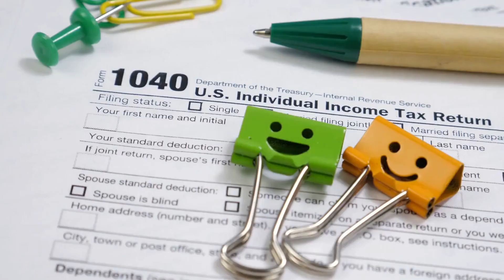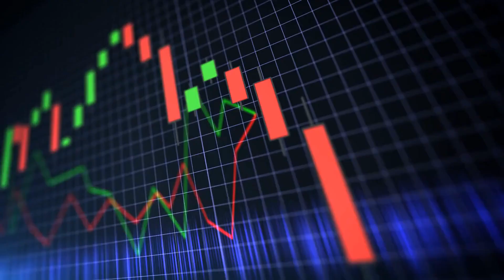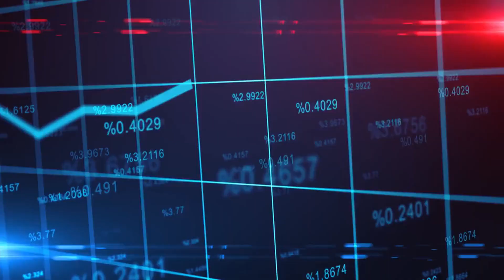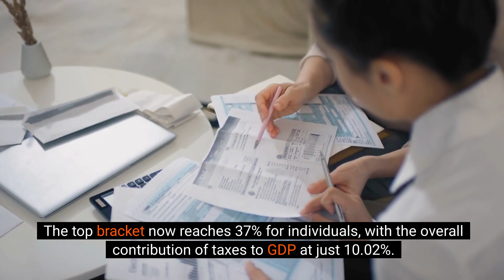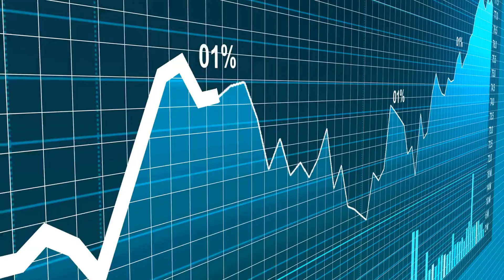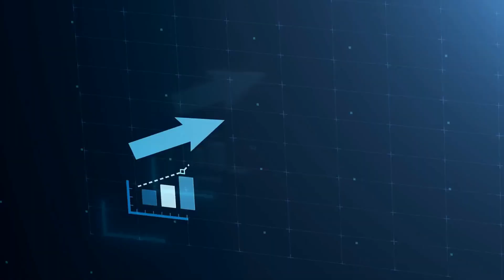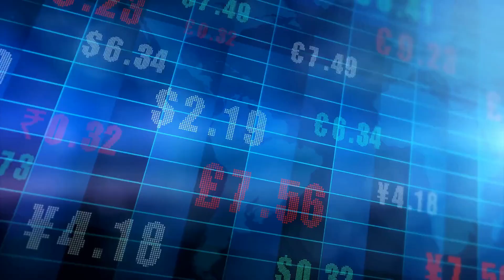𝙏𝙤𝙥 10 𝙏𝙖𝙭 𝙁𝙧𝙞𝙚𝙣𝙙𝙡𝙮 𝘾𝙤𝙪𝙣𝙩𝙧𝙞𝙚𝙨 𝙩𝙤 𝙇𝙞𝙫𝙚 𝙞𝙣 𝙏𝙝𝙚 𝙒𝙤𝙧𝙡𝙙 𝙞𝙣 2022 | 𝙏𝙝𝙚 "𝙃𝙤𝙬 𝘼𝙢𝙖𝙯𝙞𝙣𝙜" 𝘾𝙝𝙖𝙣𝙣𝙚𝙡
Today we are going to talk aboutt the Top 10 Tax friendly countries to live in the world in 2022.
A tax is a compulsory financial charge or some other type of levy imposed on a taxpayer (an individual or legal entity) by a governmental organization in order to fund government spending and various public expenditures (regional, local, or national), and tax compliance refers to policy actions and individual behavior aimed at ensuring that taxpayers are paying the right amount of tax at the right time and securing the correct tax allowances and tax reliefs. The first known taxation took place in Ancient Egypt around 3000–2800 BC. A failure to pay in a timely manner (non-compliance), along with evasion of or resistance to taxation, is punishable by law. Taxes consist of direct or indirect taxes and may be paid in money or as its labor equivalent

So let's watch the video about the Top 10 Tax friendly countries to live in the world in 2022.